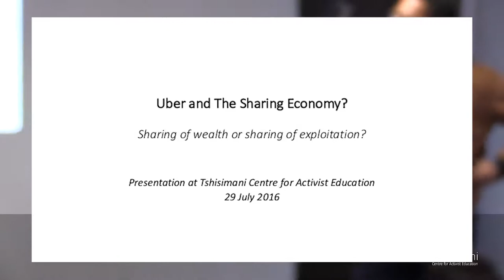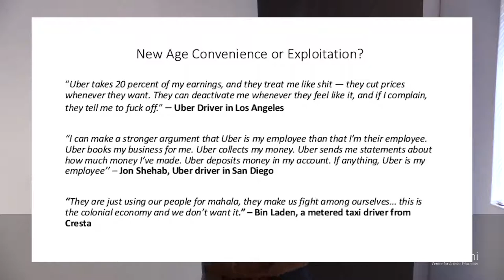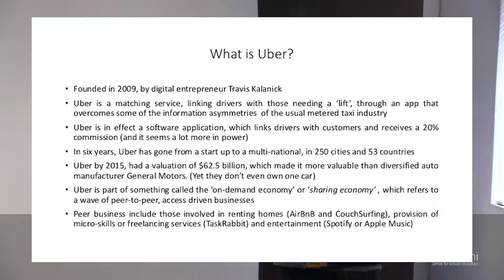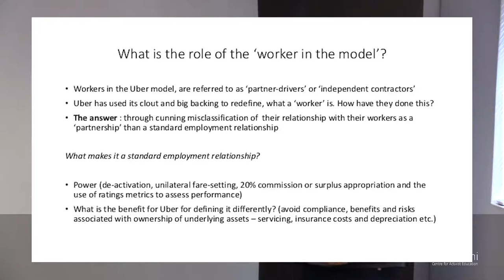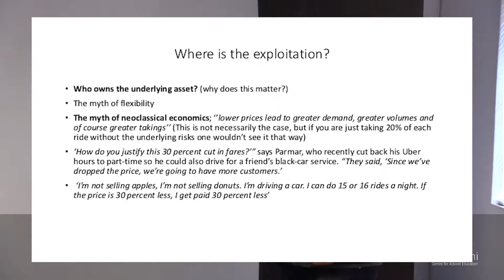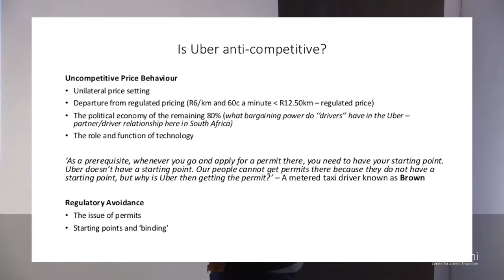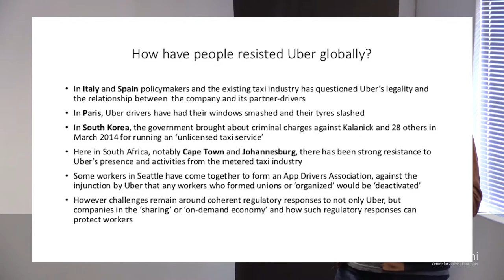Injustice Masked as Convenience? Uber, the “Sharing Economy” and the Changing Nature of Work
Uber markets itself as a quick, safe and convenient transport mechanism that keeps cities and people on the move. In this seminar with Ayabonga Cawe, an Economist and Social Activist linked to Oxfam South Africa, we delve into several questions around how Uber has configured the work environment and accelerated the exploitation of transport workers in South African cities and beyond:

Who profits from Uber? Has Uber deepened discord and segmentation amongst workers? How are drivers/workers in different parts of the world waging a fight back to defend their labour rights? What role can consumers play?